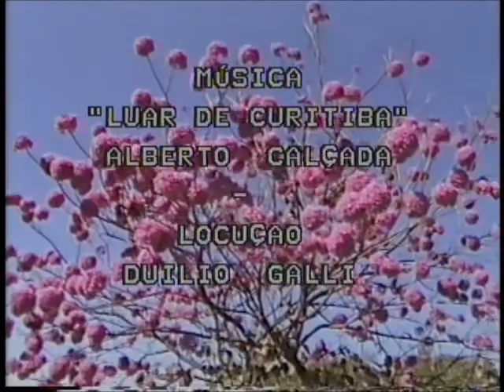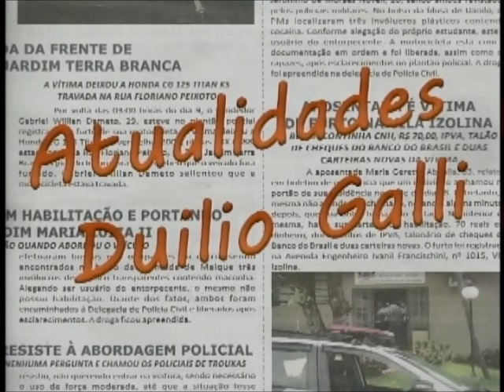As Vozes da Primavera em Ibitinga - Duilio Galli - Ibitinga, Brasil